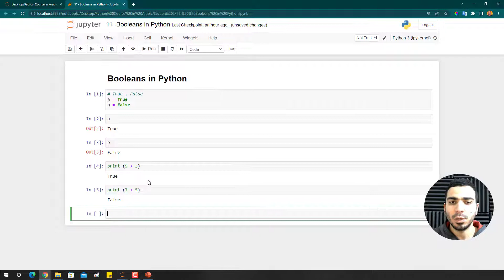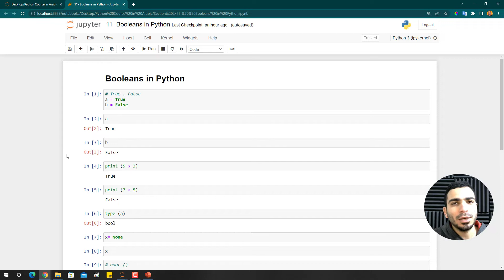15 - Section 2 - Booleans in Python - [Python بالعربى ]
الكود على GitHub من هنا :
لينك الجروب الخاص بمسار الذكاء الاصطناعى وتعلم الآلة على فيس بوك
Artificial Intelligence and Machine Learning (AI and ML)

Machine_Learning_Arab_Community (Eng Asem Saafan)